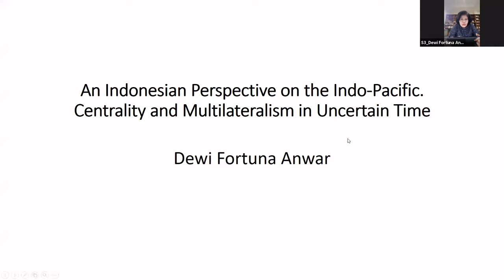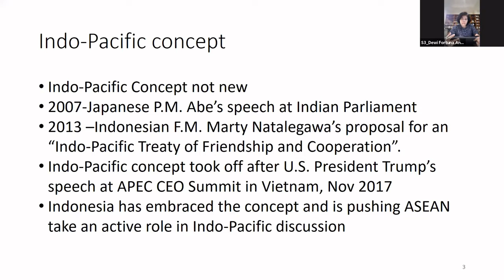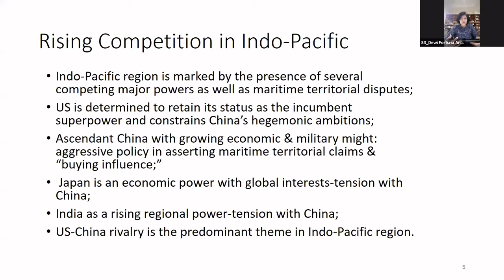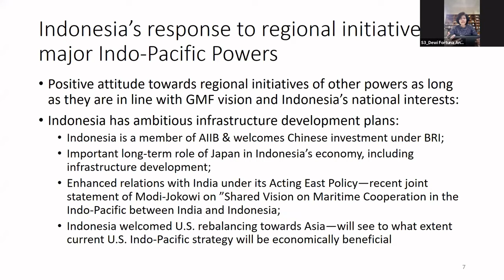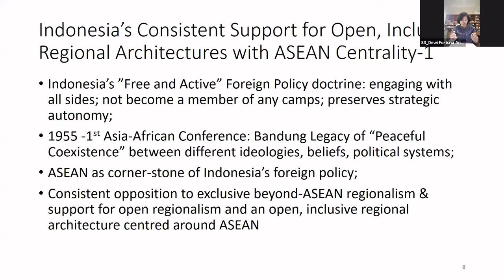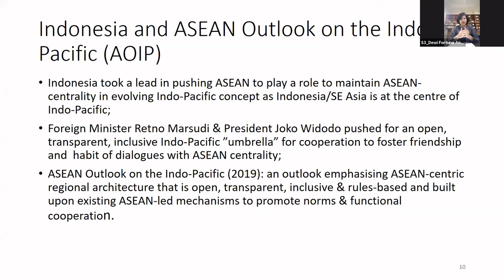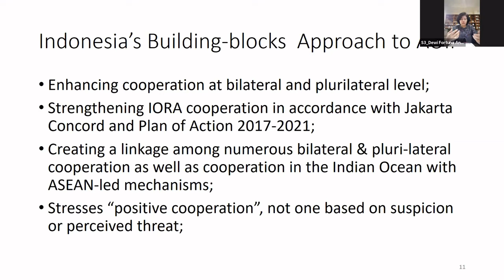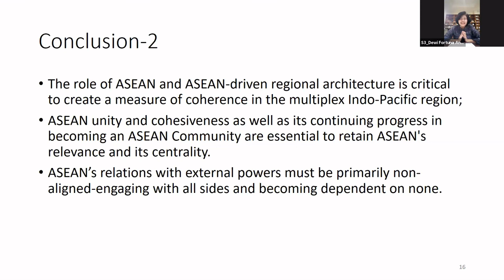Indo-Pacific Centrality and Multilateralism in Uncertime Times / Dewi FORTUNA ANWAR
An Indonesian Perpsective on the Indo-Pacific Centrality and Multilateralism in Uncertime Times
Dewi FORTUNA ANWAR, Research Center for Politics
Indonesian Institute of Sciences (Jakarta)

Indonesia has embraced the concept of the Indo-Pacific region, which integrates the Indian and Pacific Oceans into one geostrategic space, with enthusiasm. Propelled by the aspiration to make Indonesia into a global maritime fulcrum on the one hand, and faced with the plethora of initiatives on the Indo-Pacific from the other countries on the other, the Joko Widodo government has taken the lead in drafting the ASEAN Outlook on the Indo-Pacific (AOIP). While initially Indonesia’s interest in the Indo-Pacific was perceived to be a move away from ASEAN, the AOIP shows Indonesia’s continuing commitment to ASEAN as the cornerstone of its foreign policy. The AOIP emphasizes ASEAN centrality in managing relations with dialogue partners, underlining the principles of openness, transparency and inclusivity. At the same time, in a multiplex world with varied challenges, however, Indonesia has also pursued bilateral and mini-lateral initiatives, reflecting the limits of ASEAN centrality.
Session 3 / The Indo-Pacific from Southeast Asian Perspectives: Centrality and Multilateralism in Uncertain Times
Chair: Dr Stéphane DOVERT, Founder of Irasec

The Indo-Pacific considered as a maritime “super-region” acknowledge the fact that the Indian Ocean has replaced the Atlantic as the globe’s busiest and most strategically significant trade corridor, whose geographical center in Southeast Asia. The “ASEAN Outlook on the Indo-Pacific” in 2019 asserted the “ASEAN Centrality” and its willingness to weigh as a significant player in the Indo-Pacific changing landscape, at the heart of new regional dynamics. These last years, ASEAN has defended an alternative position of “dialogue and cooperation, and not rivalry with China” in the context of Trump’s trade disputes and conflicts between US and China. This session questions the Southeast Asia countries and ASEAN multilateral strategy, in the recent changing context with the new Biden administration’s commitment in the Indo-Pacific. And to what extent will ASEAN countries and institutions be able to defend a stable multipolar world order in the Indo-Pacific region without isolating China, and avoid, as during the Cold War, being the center theatre of conflicts?